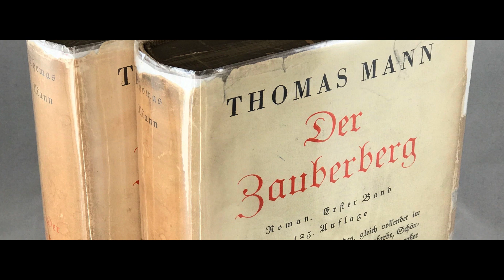Fünftes Kapitel: Walpurgisnacht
Mann. Zauberberg